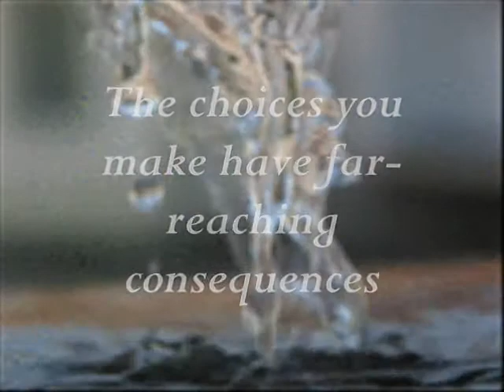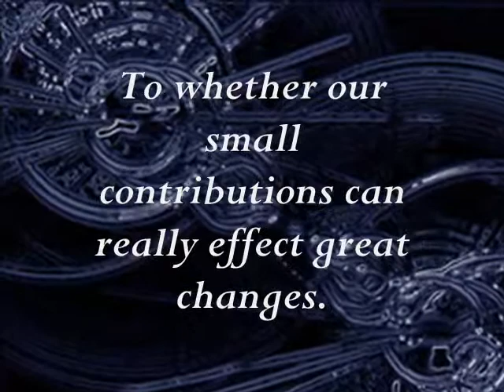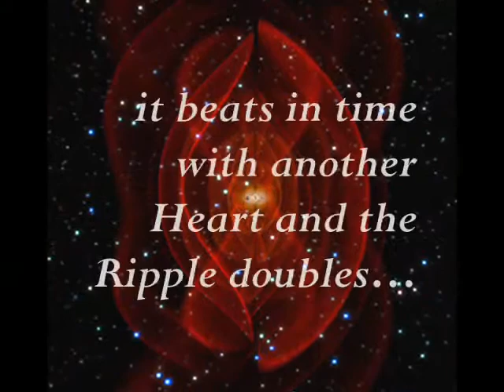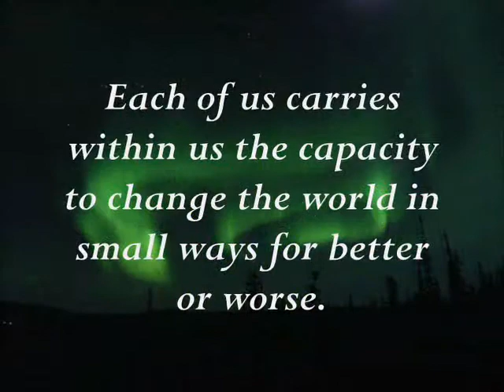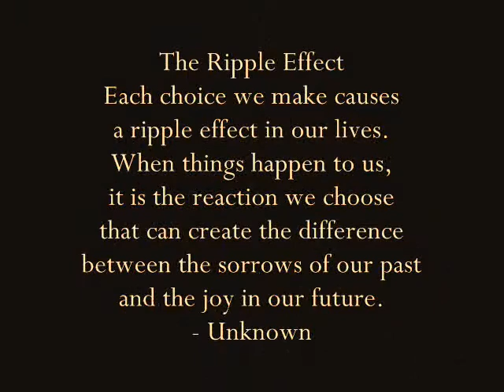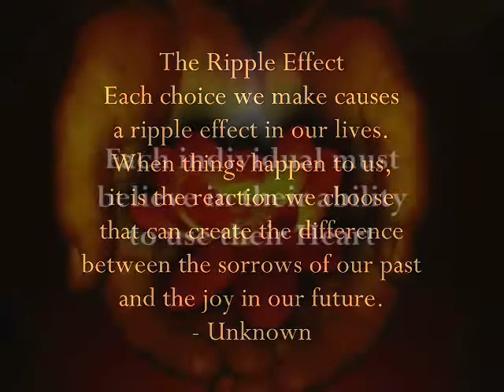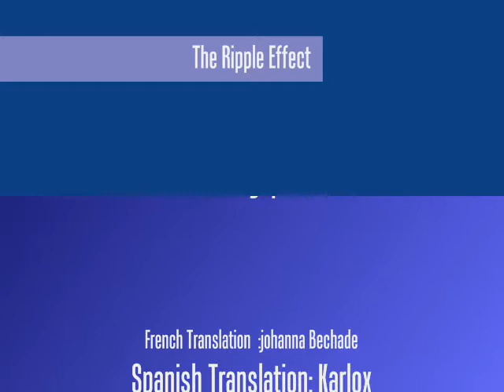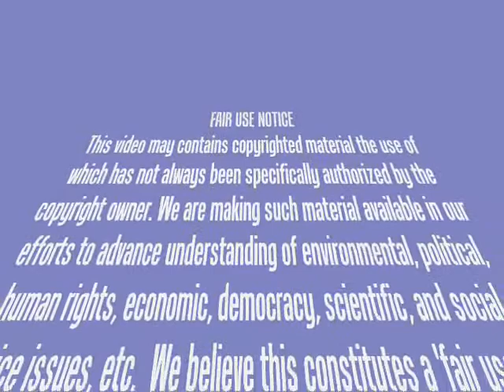The Heartbeat to Eternity: The Ripple Effect